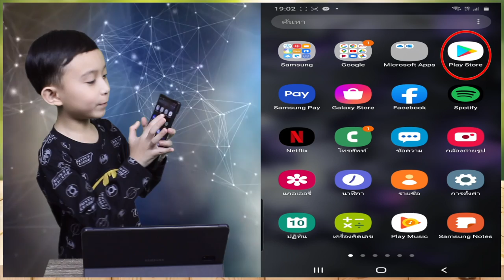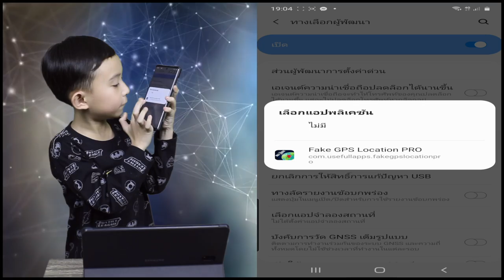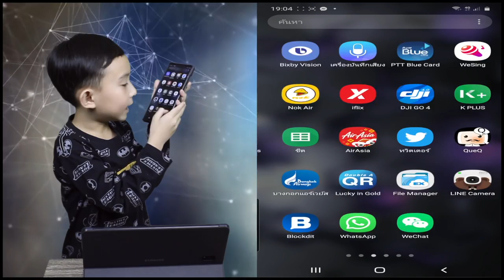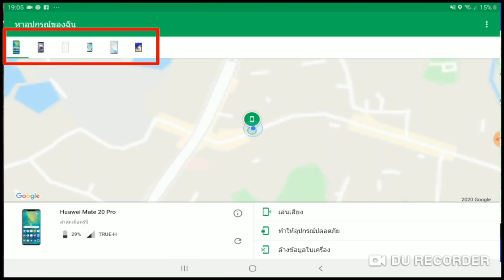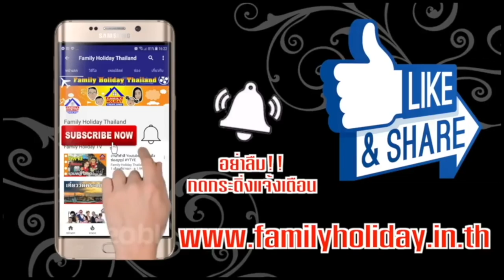แอพที่พ่อบ้านใจกล้าต้องมี 🤣😂 Fake GPS ปลอมตำแหน่งพิกัด GPS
สวัสดีครับ คลิปนี้สำหรับพ่อบ้านใจกล้าโดยเฉพาะเลยครับ แต่ว่าเรื่องนี้ผมจะไม่ยุ่งนะครับ มาแนะนำวิธีการให้ทราบเท่านั้น ที่เหลือรับผิดชอบกันเองนะครับ เพราะวันนี้เราจะไปปลอมพิกัดตำแหน่ง GPS หรือหลอกตำแหน่ง GPS กันครับ ด้วย Relocate ซึ่งใช้งานได้ง่ายมากๆ ครับ เราไปดูวิธีใช้งานกันครับ 🍎